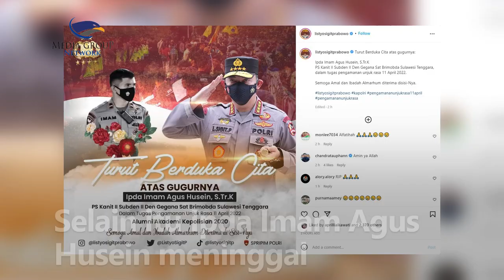Ipda Imam Agus Husein Meninggal Akibat Kecelakaan Usai Amankan Unjuk Rasa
Unjuk rasa mahasiswa yang berlangsung Senin (11/4) berlangsung ricuh di beberapa daerah. Sejumlah anggota Polri mengalami luka-luka.

Selain itu Ipda Imam Agus Husein meninggal akibat kecelakaan usai mengamankan unjuk rasa. Sebelumnya Ipda Imam mengamankan demo mahasiswa di Kendari, Sulawesi Tenggara.